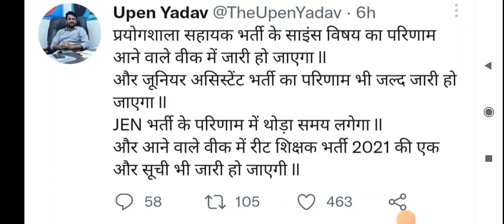Lab Assistant Science Result 2022//Lab Assistant Science Cut-off 2022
Lab Assistant Result Update